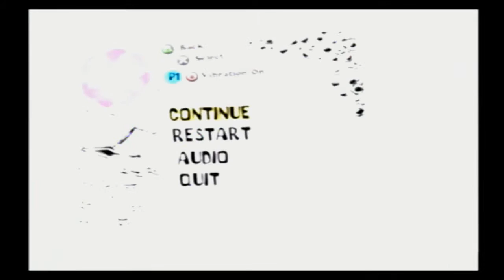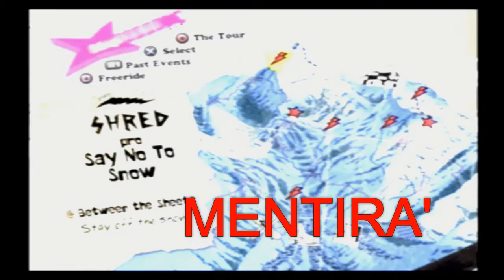SSX On Tour #17 - ELISE SUJA!